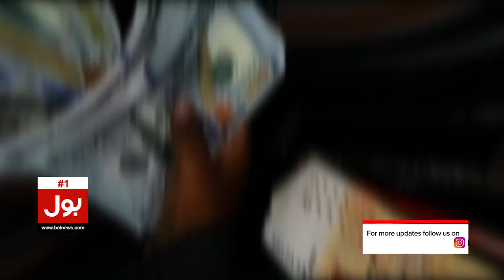Dollar Price Decreased In Pakistan | Dollar Vs Rupees | Breaking News